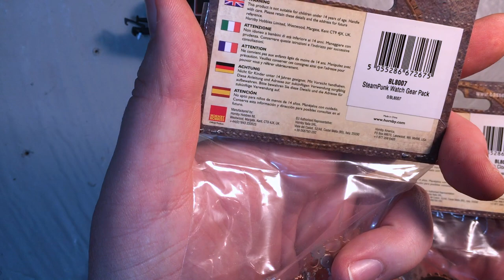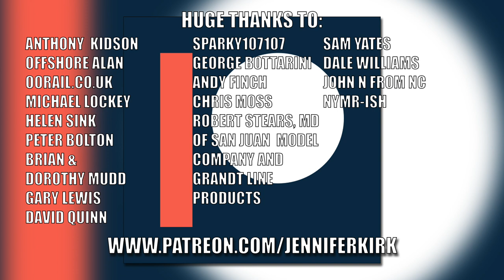Custom Built Steampunk Locomotive Challenge!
Today Jenny has been challenged by Bassett-Lowke to create a new steampunk locomotive. Let's see how she gets on!

If you like the look of this locomotive and fancy trying to build one yourself, here's a link to help you out with the accessories you'll need